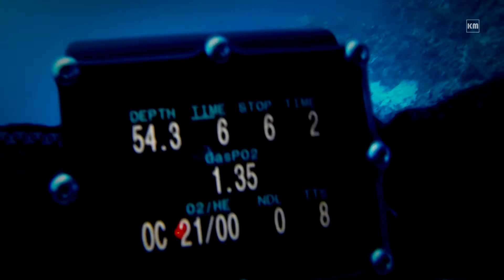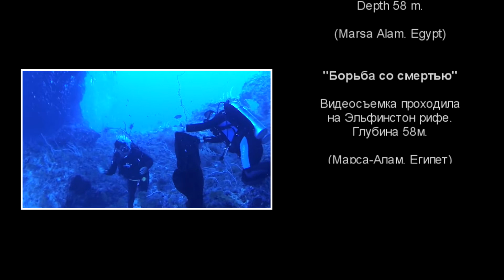Death on Elphinstone Reef. Смерть на Эльфинстоун Рифе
Diving on  Elphinstone Reef, Egypt, Depth 58m.
Погружение на Эльфинстоун Рифе, глубина 58м.